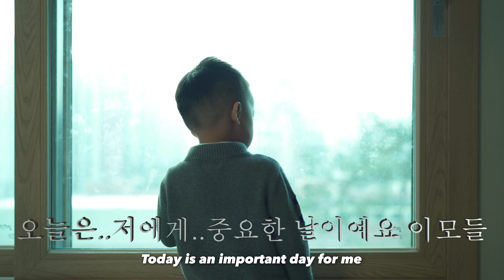힐링 한도 초과 미국에서 온 4인가족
케프들 오늘도 힐링 받아가세요❤️

⚡️Gears info
Camera : iPhone 15 pro max, Sony a7c
Lens : sony G master 35mm, Sony 20mm G
editing program : Final Cut Pro

Filmed & Edited by Kathy and Brian